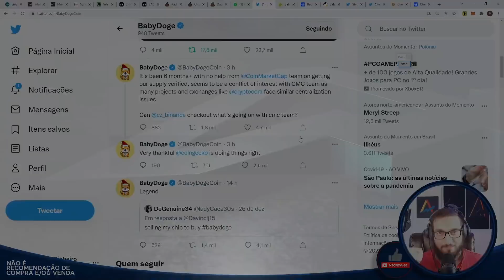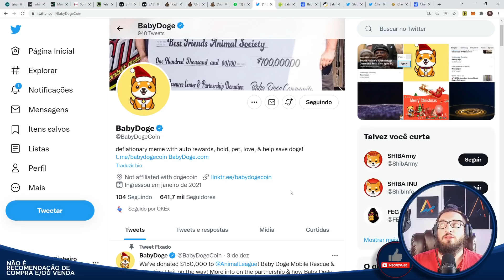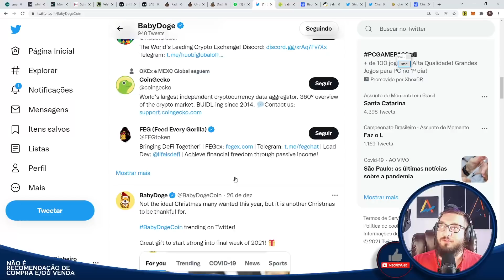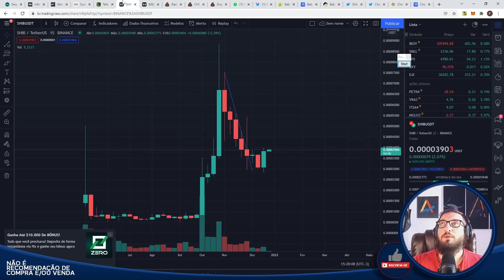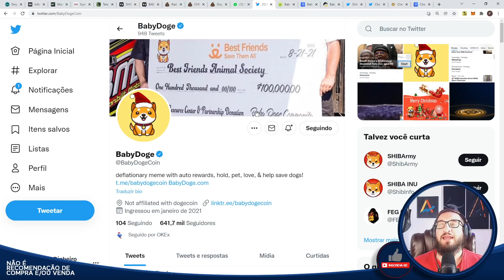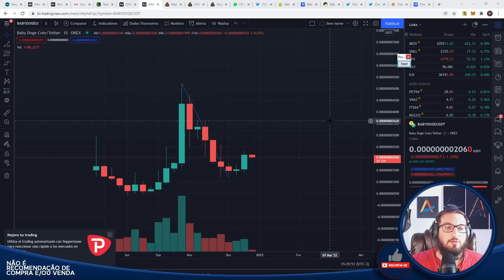BabyDogeCoin - Reversão para ALTA - Problema no SUPPLY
Caixa Postal: 76586
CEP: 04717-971